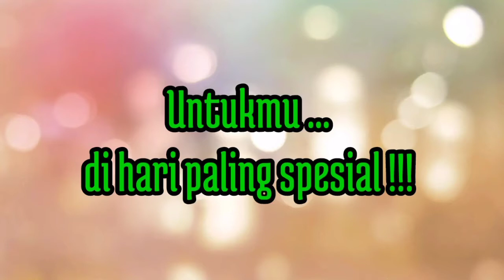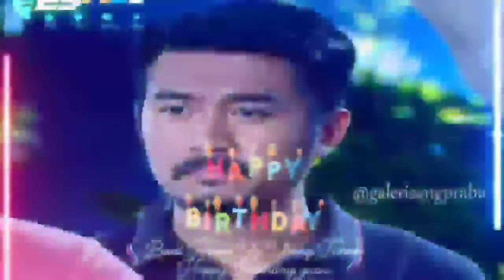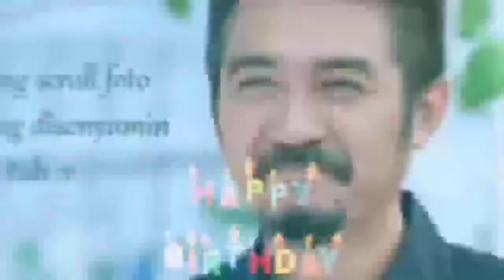Birthday Daddy Ananda George from AGL NUsantara 2020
Assalamu'alaikum
Tabik Pun!

Terima kasih untuk teman semua yang telah menyaksikan konten kita.

Doakan kami agar istiqomah memberikan konten positif, kreatif, dan edukasi, serta motivasi.

Terima Kasih
Salam Sayang ❤

ananda george prabu siliwangi
ananda george ulang tahun
ananda george 2020
ananda george sexi
ananda george pemeran prabu siliwangi
daddy prabu ananda george
ananda george lovers
ananda george sedih
ananda george kembalinya raden kian santang
ananda george nada cinta
sultan aji 2020
sultan aji mnctv
sultan aji episode terakhir
sultan aji tamat
sultan aji season 2
sultan aji baru
kembalinya raden kian santang 20220

ananda george terganteng
ananda george berwibawa
momen ulang tahun ananda george
ulang tahun ananda george 2020
aktor ananda george
prabu siliwangi. pemeran prabu siliwangi
babat tanah sunda

musikalisasi puisi terindah
puisi puisi disisi saidi fatah
sajak sajak penyair indonesia
sajak untuk gatot arifianto
sajak seorang banser nusantara
pemuda lampung
aksi pemuda lampung membaca puisi
musikalisasi puisi paling baper
puisi indah untuk seorang motivator
sedih inilah puisi paling menyentuh hati daei seorang penyair asal lampung untuk seorang guru dan motivator
puisi puisi penuh makna yang menyentuh hati
kisah di balik penulisan puisi paling baper
puisi puisi gus mus
sajak KH Ahmad Mustofa Bisri
sajak Gus Mus
puisi Sapardi Djoko Damono
sajak sajak sapardi djoko damono
puisi perjuangan
puisi untuk ayah
puisi ibu
puisi ayah
puisi untuk guru
puisi guru
Joko Pinurbo
sajak joko pinurbo
puisi joko pinurbo
puisi kemanusiaan
puisi senja
puisi fiersa besari
puisi kehilangan

telah hilang sosok orang tua papa dari hidupku telah berpulang ke pangkuan sang ilahi kepada pelukan Allah Yang Maha

sajak gus mus
sajak gus dur
puisi gus mus
puisi gus dur
kh mustofa bisri
habib syech
sholawat habib syech
sholawat habib syech abdurachman assegaf
yik hadi
hadi assegaf
muhammad hadi assegaf
alwi assegaf
alwi yoshida assegaf
raden kian santang
raden kian santang mnctv
kembalinya raden kian santang

a million dream
a miliion dream mp3
a million dream music

telah berpulang sosok banser multitalenta dalam hidup meninggalkan jutaan kenangan dan meninggalkan keluarga,istri, anak tercinta

sebuah sajak untuk papa yang istimewa sebagai orang tua sahabat guru ketua komandan dan motivator

sajak ini aku tuliskan dengan kata cacat yang sempat bingung dan tersesat akan tujuan dan alamat

sajak sajak patah
puisi melonkolis
puisi terbaper nasional
puisi puisi terbaik sepanjang masa
puisi terbagus 2020
musikalisasi puisi 2020
musikalisasi puisi 2021
puisi paling dalam akan makna
cara membaca puisi dengan baik dan benar
juara 1 baca puisi nasional
juara 1 musikalisasi puisi
cara membuat puisi dengan mudah
menulis dengan mudah
langkah langkah dalam menulis
langkah langkah dalam membuat puisi
mengarang puisi dengan mudah
mengarang puisi dengan cepat
tips membuat puisi
membuat puisi dengan mudah

hari puisi sedunia
hari puisi nasional
hari ayah
hari ibu
hari kartini
hari guru

langkah langkah membuat puisi
sastra
pecandu sastra
sastra lampung
lampung sai bumi ruwa jurai
lampung yang indah
lampungku
lampung terbaper
lampung way kanan
lampung tengah
lampung hari ini

puisi tentang kopi
puisi jatuh cinta
puisi joko pinurbo
sajak sajak joko pinurbo
puisi sapardi djoko damono hujan bulan juni
sapardi djoko damono aku ingin mencintaimu dengan sederhana
sapardi djoko damono pada suatu hari nanti
sajak sajak gus mus terbaik
puisi gus mus terbaik
puisi gus mus 2019
puisi gus mus tentang keislaman
puisi gus mus kemanusiaan
puisi puisi kemanusiaan
puisi puisi terbaik sepanjang sejarah